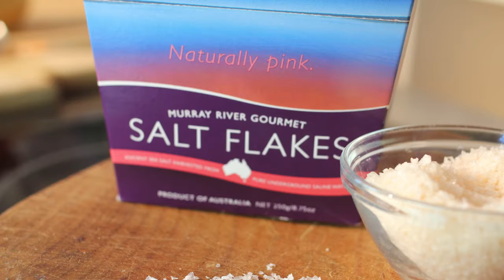Самая дорогая пицца. «Де факты от де Юры»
Мы уже давно привыкли к тому, что даже самые обычные, на первый взгляд, вещи можно превратить в сенсацию. Вот задумывались ли вы когда-нибудь, сколько могут стоить самые дорогие пельмени в мире. Ведущий ответит на этот вопрос, а также расскажет,  из чего и кто готовит эти пельмени, сколько стоит самая дорогая пицца и в чем ее уникальность.